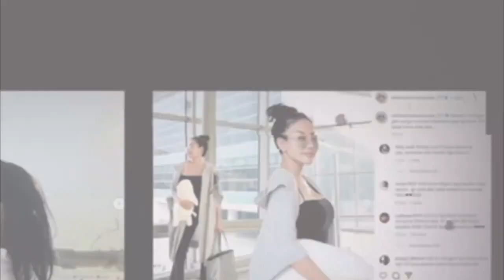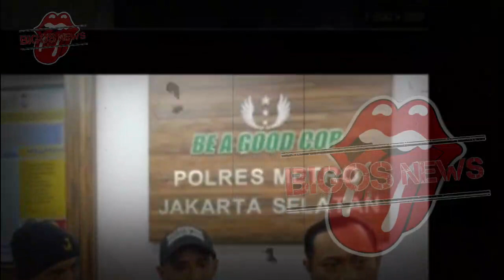VADEL BADJIDEH LARANG LOLLY,LAURA MEIZANI BAK ROBOT YG DIATUR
VADEL BADJIDEH LARANG LOLLY,LAURA MEIZANI BAK ROBOT YG DIATUR-GOSIP ARTIS HARI INI